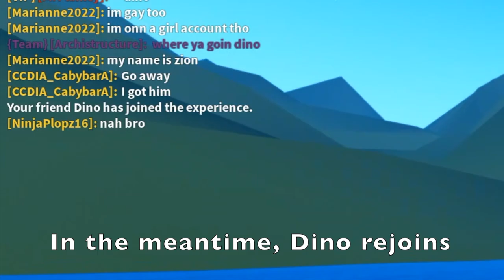DERANKING in Mad City! - Dino loses the Commutator!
Could be old bug and patched, but still funny.

Music is always linked in the description.
Editor: Agent_48
Editing software: iMovie
If you are having trouble go to: Roblox - Settings - Privacy Settings - Who can invite me to private servers - Everyone.
There are no plans for a discord server, but I do have a discord account.
Before asking me a question, it is likely I have already answered it in other comments. Please check those first.
My Roblox friends list stays under 40. You have a better chance of finding me on my vip server anyway.
I USUALLY do duels from 6-7:00 PM EST, weekdays. SHOW UP AT 6:00 OR I MAY NOT STAY TILL 7:00! I will take highlights and leave out other parts of UNOFFICIAL duels, but if the duel is OFFICIAL, then I will save ALL clips, even losses.

FREEROAM RULES:
There must be video evidence to be confirmed kill.
Interfering with a 1v1 does not grant you a kill, though you may get revenge this way. Either way, your score does not increase.
EWO'ing, leaving the game, or swapping teams in combat counts as a death. This is no different than conceding.
Use of tazer is acceptable.
Use of vehicles is acceptable.
2v1 counts as a kill to the person dealing the final blow. It is a team game.
Escaping during combat is acceptable.
Arresting counts as a kill. It will not count double if you kill them in addition.
Killing an AFK or unarmed enemy counts as a kill.
To "win" against someone in freeroam, you MUST get at least 3 kills on them. NO 1-0. You must also win by 2 kills. Score is carried over from server to server.
Glitches are acceptable because freeroam relies on gamesense as well as it relies on aim. Hacks are not acceptable.
NO DISINTEGRATIONS.
Official Duel rules:
Unofficial duels have no impact on score.
Mobile auto-fire must be declared.
Declining a duel is not equitable to a concession.
Freeroam rules apply unless otherwise specified.
No exploits.
No teaming, glitching, or running from combat UNLESS otherwise specified.
Agree on number of rounds in a match - my default is best of 5, win by 2.
Duel rules must be fair for both sides.
Round rules chosen in this order: Round 1: Me | Round 2-3: Challenger | Round 4-5: Me, etc.
Duel score overwrites freeroam score.
Going against duel rules voids your score.
You may request the opponent to record his perspective. The opponent must then begin recording his perspective. After the duel is finished, if he does not release his raw unedited footage, the duel is considered forfeit. If he declines to begin recording, the duel is considered forfeit until he is ready to record.
A duel must be concluded within 1 session, unless both parties agree otherwise. Otherwise, loss is given to duelist that leaves.
Duels are official unless otherwise stated.
These rules must be declared before the duel.
After 9 rounds, a tie can be declared or both can agree to freeroam style rules.